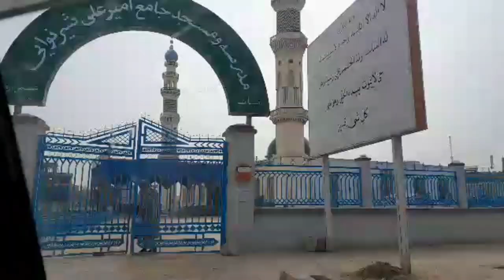شهر زیبای اندخویسفر به شمال و روایت از طبیعت و فرهنگ مردم افغانستان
شهر زیبای اندخوی Afghanistanchallenge each port of Afghanistan they have our own beauty travelling to North Afghanistan is absolutely amazing
london ــ